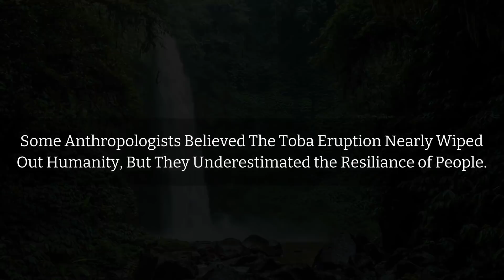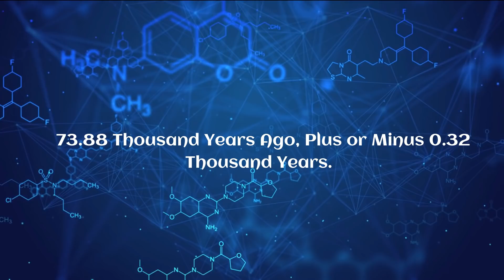Ancient Apocalypse - Volcanic Armageddon at the Dawn of Humanity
In this epic video, you'll see the Largest Volcano in Human History crack open the earth 74,000 years ago and cause an Ancient Apocalypse! This incredible event was witnessed by early humans and is one of the most dramatic recorded in human history.

This video is a must-watch for anyone interested in history, geology, or volcanoes. Not to mention, it's just plain cool to watch! Watch as the Largest Volcano in Human History opens up the Earth and exposes the planet's deeply buried history!

At the dawn of humanity, less than 75,000 years ago, a massive caldera erupted on the Indonesian island of Sumatra, triggering a prolonged and devastating volcanic winter. How did our ancestors survive this apocalypse? The explosion of the Toba super volcano was Earth's largest volcanic eruption in the past 28 million years. Parts of Indonesia, Malaysia, and the Indian Ocean were covered by  6 inches of volcanic debris. An estimated 1,700 cubic miles of rock were detonated, forming a huge crater lake visible from space.

According to the Toba catastrophe theory, modern human evolution was affected by the large volcanic event.  Within the last three to five million years, after human and other ape lineages diverged from the early hominids, the human line produced a variety of human species. The massive volcanic eruption changed the course of human history, by severely reducing the human population, according to the theory.  This occurred when  the Toba caldera underwent a category 8 explosion on the Volcanic Explosivity Index, known as a mega-colossal eruption.

CHAPTERS:

0:00 Toba Catastrophe Theory
3:30 Environmental Changes
7:10 Scientific Dating and Evidence
9:45 Out of Africa Theory